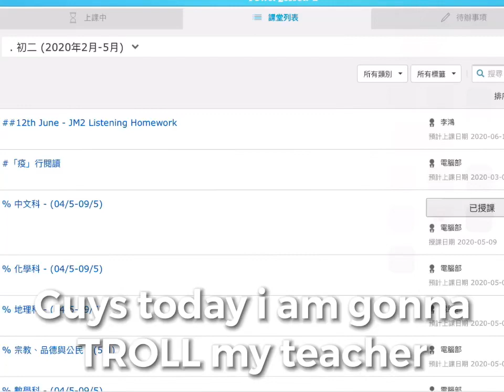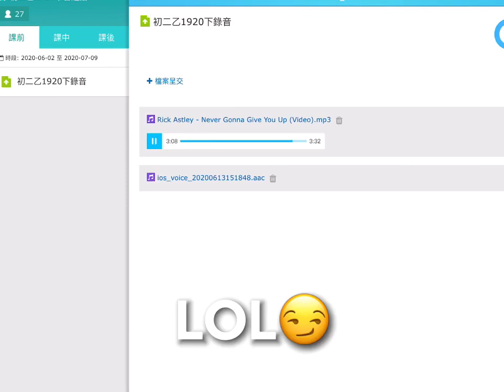Rick roll my teacher